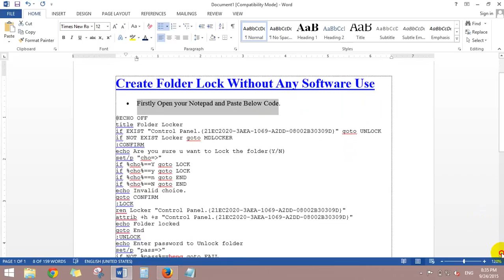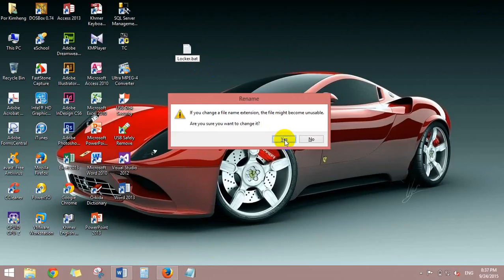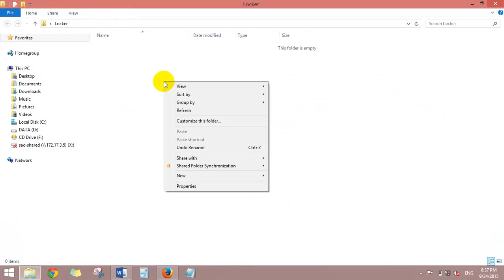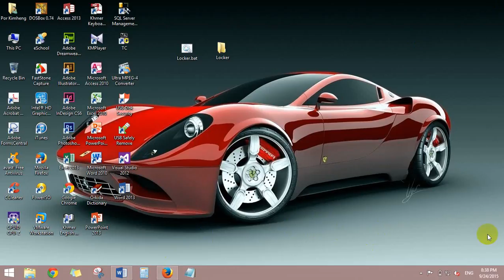Create Folder Lock Without Any Software Use